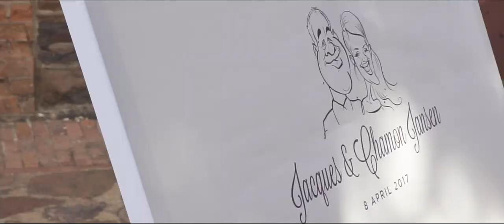Jacques and Chamon | Voortrekker Monument Wedding Videographer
Another video finished! Jacques and Chamon got married at the Voortrekker Monument in Pretoria. While we did their photoshoot, the guests were entertained with ice creams, candy floss, slushies, a magician, mime and cartoon artist. Their MC was the absolutely brilliant MarulaBoom.

Artist: APM
Song: Warm Heart E